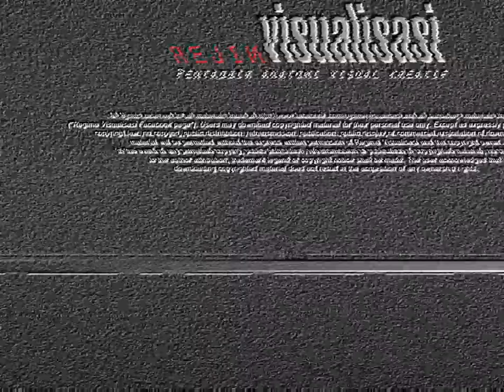FMT Raw with Ambiga on Bersih 3.0 (Part2)